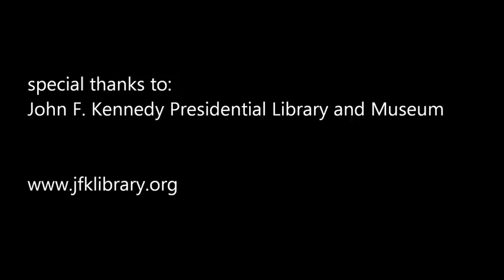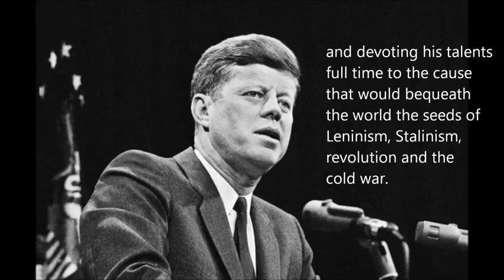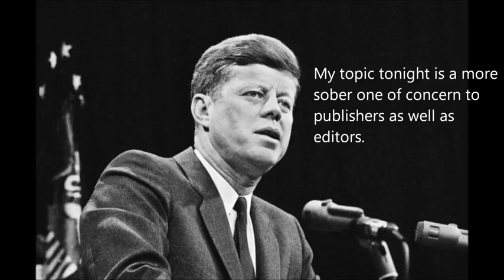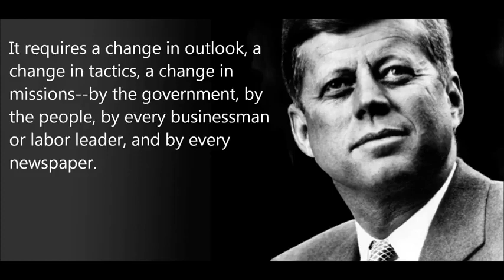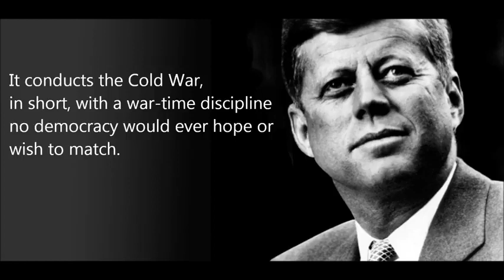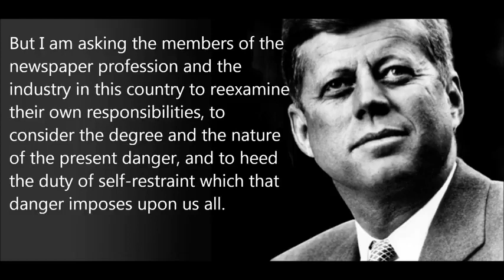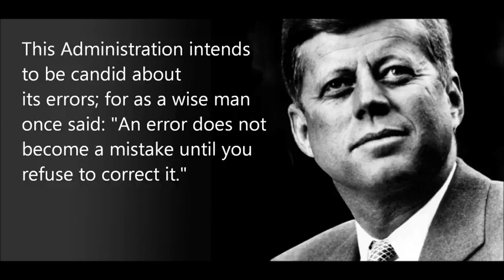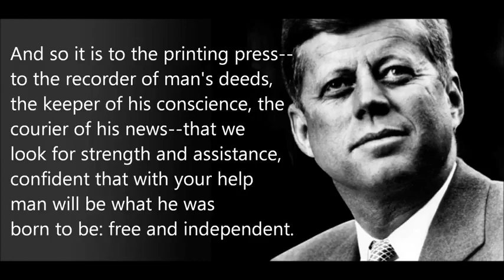John F. Kennedy Speaks to American Newspaper Publishers Association | 27 Apr 1961